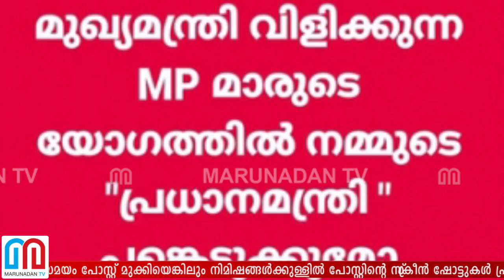രാഹുലിനെ ട്രോളി മാണി. വിവാദമായപ്പോള്‍ തടിയൂരി l m m mani fb post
മുഖ്യമന്ത്രി വിളിക്കുന്ന എംപിമാരുടെ യോഗത്തിൽ നമ്മുടെ പ്രധാനമന്ത്രി പങ്കെടുക്കുമോ? തോറ്റമ്പിയിട്ടും യാതൊരു ഉളുപ്പുമില്ലാതെ രാഹുൽ ഗാന്ധിയെ പരിഹസിച്ച് മന്ത്രി എംഎം മണി; എഫ്ബി പോസ്റ്റ് വിവാദമായതോടെ മിനിട്ടുകൾക്കകം പിൻവലിച്ച് തടിതപ്പി മണിയാശാൻ